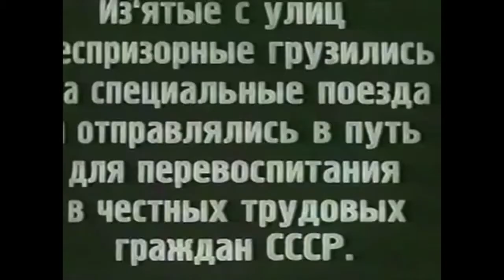Из старой кинохроники о Звенигороде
2 небольших фильма: Лагерь беспризорников и Звенигород как народная здравница. Кинохроника конца 20-х годов ХХ века.